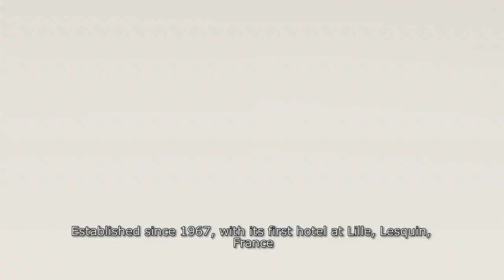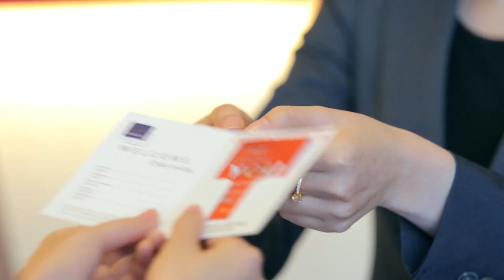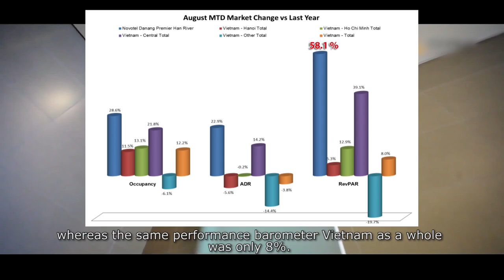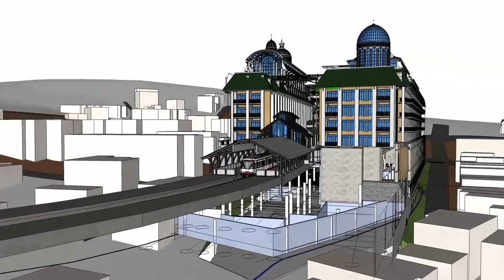Giới thiệu tập đoàn Accor và hệ thống khách sạn Accor tại Việt Nam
❤️ Với hơn 160.000 nhân viên trên thế giới, tập đoàn Accor đã vượt mặt các tập đoàn nổi tiếng về quản lý khách sạn để trở thành tập đoàn hàng đầu trên thế giới. Điều gì làm nên thành công từ tập đoàn này và Accor có ảnh hưởng như thế nào đến bất động sản nghỉ dưỡng tại Việt Nam?

🔶Lịch sử hình thành tập đoàn Accor
Năm 1967, Paul Dubrule và Gérard Pélisson đã thành lập SIEH – Công ty đầu tư và kinh doanh khách sạn và khách sạn Novotel đầu tiên ra đời tại Lille, miền Bắc nước Pháp.

Năm 1974, thương hiệu Ibis ra đời tại Bordeaux.
Năm 1975, Công ty đầu tư và kinh doanh khách sạn và khách sạn Novotel đầu tiên – SIEL mua lại 2 thương hiệu Courtepaille và Mercure.
Năm 1980, SIEL mua tiếp thương hiệu Sofitel. Tổng số khách sạn lên đến 43 khách sạn trong thời gian này.
Năm 1982, SEIH tiếp tục mua lại Jacques Borel International và trở thành thương hiệu kinh doanh nhà hàng (sử dụng vé ăn) hàng đầu thế giới.
Năm 1983, tập đoàn đồi tên thành ACCOR.
Năm 1984, Dubrule và Pélisson được tạp chí Pháp Le Nouvel Économiste bình chọn là nhà Quản lý hàng đầu thế giới.
Năm 1985, tập đoàn Accor đưa ra thị trường thương hiệu khách sạn Formule 1, nhằm mục đích cung cấp chỗ nghỉ cơ bản ở mức giá thấp.
Đến năm 2010, ACCOR bán 48 khách sạn khoảng 465 triệu USD tại Pháp, Bỉ và Đức. Trong tháng 06/2010, các Cổ đông của tập đoàn đồng ý tách hai ra một bên là khách sạn, một bên là nhà hàng và bắt đầu kinh doanh độc lập nhau.

Tháng 11 năm 2013, Tập đoàn Accor xác định lại mô hình kinh doanh của mình trên 2 lĩnh vực cốt lõi:

+ Điều hành khách sạn, nhượng quyền thương hiệu (HotelServices)

+ Đầu tư quản lý khách sạn (HotelInvest).

Accor – một trong những tập đoàn khách sạn lớn nhất thế giới của Pháp – vừa công bố kế hoạch mở hơn 200 “cơ ngơi” mới tại châu Á trong 3 năm tới, với hy vọng sẽ khai thác được sự thịnh vượng tại khu vực này. Accor sở hữu 4.200 khách sạn trên toàn thế giới, trong đó có 450 khách sạn Ibis, Novotel, All Seasons, Sofitel, Pullman và các khu nghỉ dưỡng Mercure tại châu Á-Thái Bình Dương – cho biết tập đoàn đặt mục tiêu đưa Trung Quốc, Ấn Độ và Indonesia trở thành các thị trường tăng trưởng chủ lực của mình.

🔶 Accor hợp tác với tập đoàn hàng đầu về bất động sản nghỉ dưỡng Sun Group

Ngày 26/10/2015, tập đoàn Sun Group đã ký thỏa thuận hợp tác chiến lược cùng Accor Hotels – tập đoàn quản lý khách sạn hàng đầu thế giới.

Theo thoả thuận này, Accor Hotels sẽ tham gia quản lý hệ thống khách sạn, khu nghỉ dưỡng của Sun Group, với nhiều thương hiệu cao cấp như The Sebel, Premier Village Phú Quốc Resort…

Trước đó, Accor Hotels đã tham gia quản lý một số khách sạn, khu nghỉ dưỡng đẳng cấp hàng đầu Việt Nam do Sun Group làm chủ đầu tư như: Premier Village Danang Resort, Novotel Danang Premier Han River, Mercure Danang French Village, Bana Hills; Pullman Danang Beach Resort…

Ngay sau lễ ký kết, Accor Hotels sẽ cung cấp các dịch vụ tư vấn ban đầu và quản lý vận hành cho hai dự án Premier Village Phu Quoc Resort (với hơn 100 căn biệt thự nghỉ dưỡng sát biển) và The Sebel Phu Quoc (với hơn 500 căn hộ – phòng khách sạn) do Sun Group làm chủ đầu tư tại đảo Phú Quốc.

Tiếp đó, Accor Hotels sẽ tiếp tục hợp tác với Sun Group ở một số dự án sắp đi vào hoạt động, như tổ hợp nghỉ dưỡng MGallery tại Sa Pa…

“Sun Group hợp tác chiến lược cùng AccorHotels nhằm thiết lập và nâng tầm các dịch vụ tại hệ thống khu nghỉ dưỡng, khách sạn theo tiêu chuẩn quốc tế và duy trì, giữ vững các tiêu chuẩn này”, Phó chủ tịch kiêm Tổng giám đốc Sun Group Đặng Minh Trường nói tại lễ ký kết.

Sun Group hiện là thương hiệu hàng đầu Việt Nam trong lĩnh vực du lịch giải trí và nghỉ dưỡng, với các dự án nổi bật như: InterContinental Danang Sun Peninsula Resort (được World Travel Awards vinh danh “Khu nghỉ dưỡng sang trọng bậc nhất thế giới” năm 2014, Harnn Heritage Spa tại đây cũng được World Spa Awards vinh danh là “Spa mới tốt nhất thế giới” năm 2015), Bà Nà Hills Mountain Resort (được vinh danh là điểm tham quan du lịch hàng đầu Việt Nam năm 2014), cùng nhiều dự án khác như Premier Village Danang Resort, Novotel Danang Premier Han River, Asia Park – Công viên Châu Á…

Trong khi đó, Accor Hotels là tập đoàn quản lý khách sạn hàng đầu thế giới có mạng lưới 3.700 khách sạn với hơn 480.000 phòng tại 92 quốc gia và hơn 180.000 nhân viên. Tại khu vực châu Á – Thái Bình Dương, AccorHotels đang quản lý gần 700 khách sạn tại 20 quốc gia.